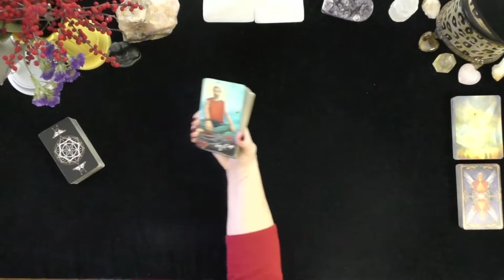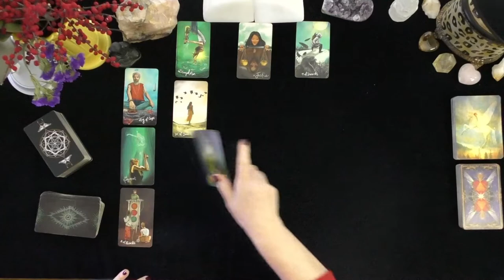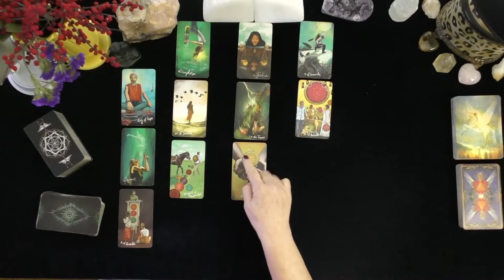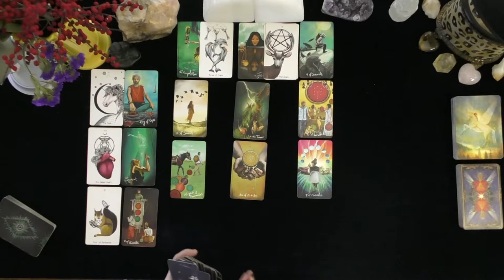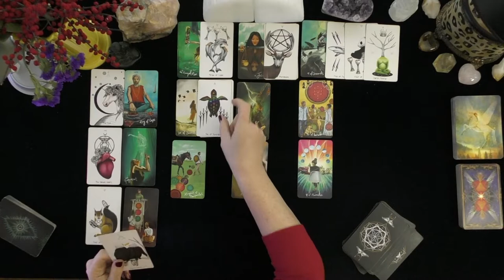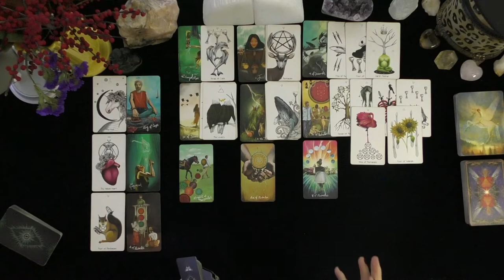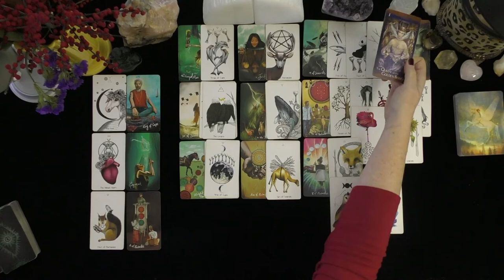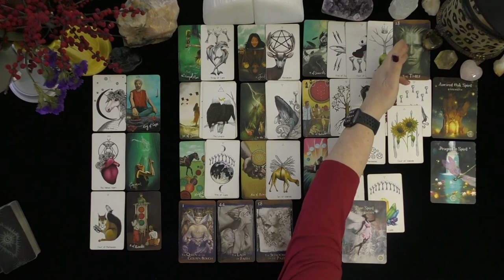SCOPRIO~THEIR UNDURABLE HEARTBREAK MAKES THEM FIGHT TO WIN YOUR BACK!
SCOPRIO~THEIR UNDURABLE HEARTBREAK MAKES THEM FIGHT TO WIN YOUR BACK!~LOVE TAROT~LOVE READINGS~TIMELESS, 2021, IRISH DONNA TAROT
Highlighted Review
5 INDEPENDENTLY VETTED FEEDBACK
 1 week ago
Rating & Reviews
7,964 REVIEWS

"Perfect!"

"ALWAYS AMAZING"